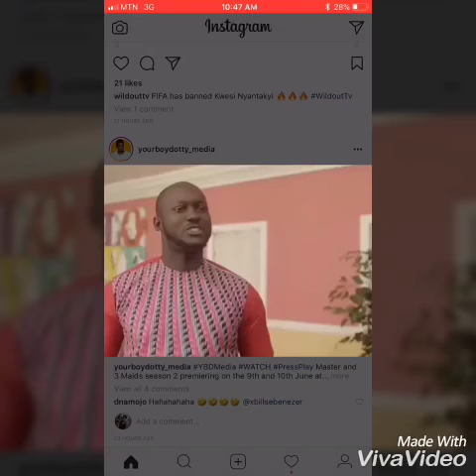Pius Owusu Apau comedy's video odumase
It was create by Pius Owusu Appau who come from sunyani odumase